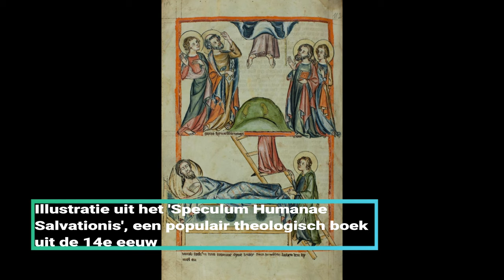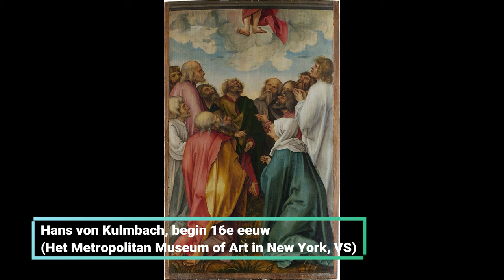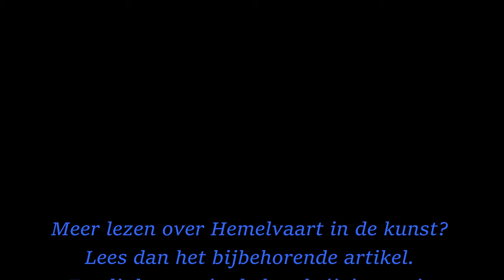Hemelvaart in de Kunst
De vroegste afbeeldingen van de Hemelvaart stammen uit de vijfde eeuw.

Hemelvaartsdag valt 40 dagen na Pasen (de opstanding van Jezus) en 10 dagen vóór Pinksteren. Op deze dag, die altijd op een donderdag valt, wordt in het christendom de opneming of opvaring van Jezus in de hemel gevierd/herdacht. Deze gebeurtenis staat in de Bijbel in het derde boek van het Nieuwe Testament, het Evangelie van Lucas en Handelingen beschreven: Jezus neemt zijn volgelingen mee naar de Olijfberg waar hij ze vertelt dat zijn missie op aarde erop zit en hij naar de hemel zal gaan. Hierna wordt hij omhooggeheven en door een wolk opgenomen.

Meer weten over de manier waarop de hemelvaart van Jezus werd afgebeeld? Lees dan het bijbehorende artikel:
BreinWekker: brein wekkende informatie over allerhande onderwerpen
Bronnen:

Afbeelding intro: van Dimitris Vetsikas van Pixabay